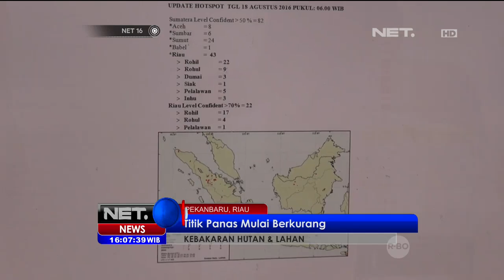Pemadaman Kebakaran Hutan dan Lahan di Riau Terkendala Angin dan Akses - NET16